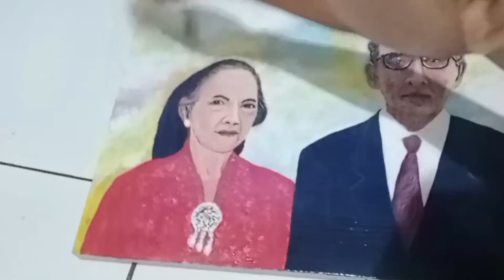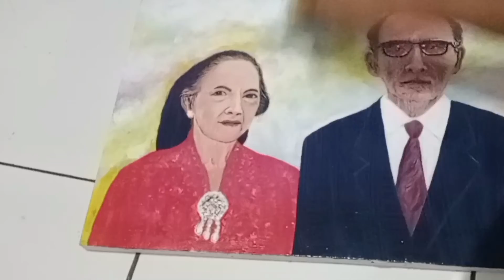Melapisi Varnish Acrylik